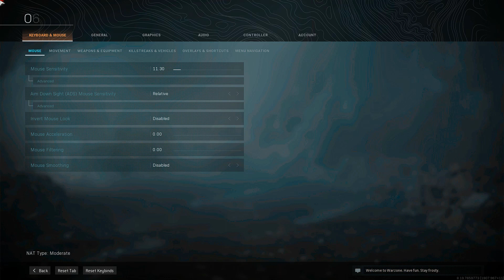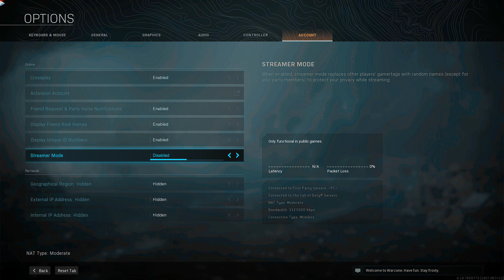🔧BEST WARZONE SETTINGS & SENSITIVITY ✅ For PC & CONSOLE (Xbox / PlayStation) 2021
Best Warzone settings guide, covering Xbox settings, PS4 settings and PC settings for best performance. This Warzone options tutorial should help you improve, get high fps and get more Warzone wins!

Call of Duty: Modern Warfare is an FPS video game developed by Infinity Ward and published by Activision. It will serve as the sixteenth overall installment in the Call of Duty series as well as a "soft reboot" of the Modern Warfare sub-series. It is scheduled to be released on October 25, 2019.